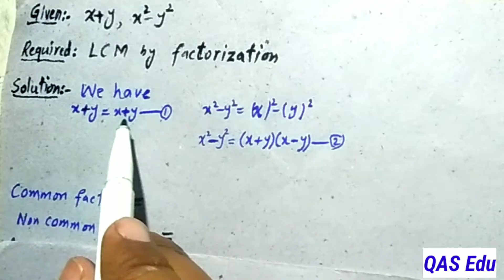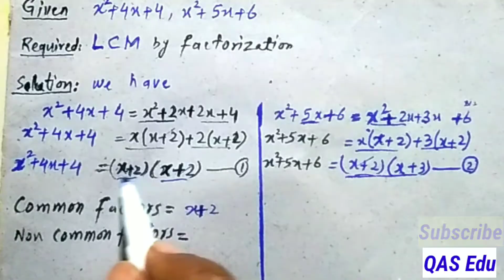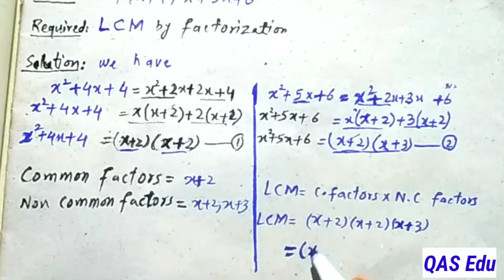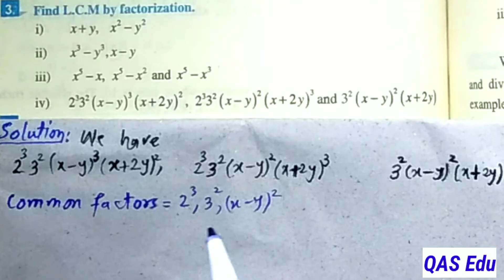9th Class Math | LCM by Factorization | Exercise 6.1 Question 3 Example 5 and 6 | QAS Edu | KPK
9th Class Math Chapter 6 Exercise 6.1 Question 3 Example 5 and 6 LCM QAS Edu KPK Pashto